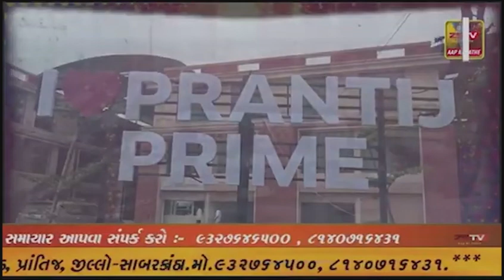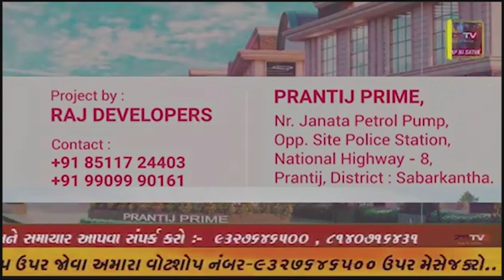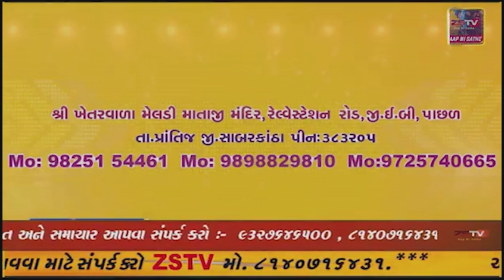પ્રાંતિજ એપ્રોચરોડ નવીન બનાવવાની માંગ સાથે આવેદનપત્ર આપ્યુ- બે કચેરીઓમા આવેદનપત્ર આપીને રજુઆત કરી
પ્રાંતિજ એપ્રોચરોડ નવીન બનાવવાની માંગ સાથે આવેદનપત્ર આપ્યુ
- બે કચેરીઓમા આવેદનપત્ર આપીને રજુઆત કરી